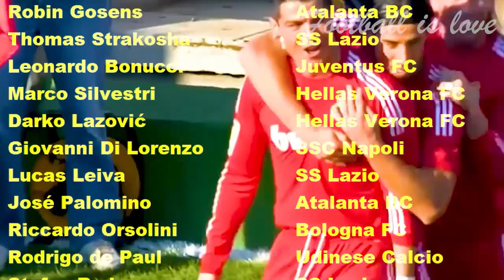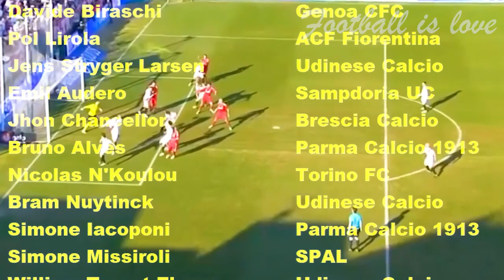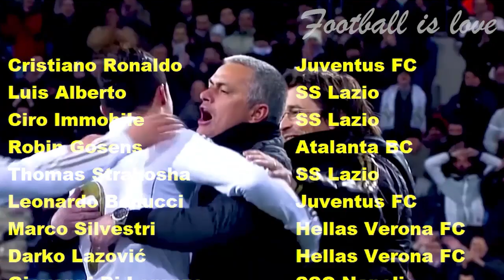LEGENDARY Moments by Cristiano Ronaldo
Cristiano Ronaldo Ridiculous Skills Against Great Players

Cristiano Ronaldo - Legendary Skills For Manchester United
Cristiano Ronaldo - Real Madrid Legend
Cristiano Ronaldo's Juventus Debut!

Serie A

AC Perugia
AC Pisa
ACF Fiorentina
AS Cittadella
AS Livorno
AS Roma
Ascoli Calcio
Atalanta BC
Benevento Calcio
Bologna FC
Brescia Calcio
Cagliari Calcio
Chievo Verona
Cosenza Calcio
Cremonese US
Delﬁno Pescara
Empoli FC
FC Crotone
Frosinone Calcio
Genoa CFC
Hellas Verona
Internazionale
Juve Stabia
Juventus FC
Milan AC
Parma Calcio
Pordenone Calcio
Sampdoria UC
SPAL
Spezia Calcio
SS Lazio
SSC Napoli
Torino FC
Trapani Calcio
Udinese Calcio
US Lecce
US Salernitana
US Sassuolo
Venezia FC
Virtus Entella

Nicolas N'Koulou
Pedro Obiang
Franck Kessié
Giacomo Bonaventura
Gleison Bremer
Lukasz Skorupski
Mateo Musacchio
Rolando Mandragora
Simone Verdi
Christian Oliva
Davide Santon
Elseid Hysaj
Ladislav Krejčí
Lorenzo Venuti
Matteo Politano
Lévy Djidji
Luca Pellegrini
Riccardo Gagliolo
Stefano Denswil
Stefano Sturaro
William Troost-Ekong
Mattia Valoti
Pawel Dawidowicz
Grégoire Defrel
Ionuț Radu
Jens Stryger Larsen
Lukas Lerager
Mato Jajalo
Valon Behrami
Walace Souza
Emil Audero
Fabrizio Cacciatore
Igor Julio
Koray Günter
Mirko Valdiﬁori
Ragnar Klavan
Andrea Petagna
Andreas Cornelius
Gastón Brugman
Lorenzo Tonelli
Alessandro Deiola
Antonino Barillà
Fabio Borini
Ibrahima Mbaye
Jhon Chancellor
Mattias Svanberg
Peter Ankersen
Andrea Conti
Antonin Barák
David Ospina
Gabriel Vasconcelos
Gary Medel
Marko Pajač
Matteo Pessina
Nahitan Nández
Nenad Tomović
Alex Ferrari
Arkadiusz Reca
Diego Farias
Francesco Magnanelli
Ronaldo Vieira
Sebastiano Luperto
Stefano Sabelli
Fabio Pisacane
Fabio Quagliarella
Francesco Cassata
Saša Lukić
Stefano Okaka
Alberto Grassi
Aleš Matěju
Fabio Depaoli
Giovanni Simeone
Mario Balotelli
Sofyan Amrabat
Thiago Cionek
Alessandro Murgia
Matteo Darmian
Rômulo Souza
Ernesto Torregrossa
Lucas Castro
Manolo Gabbiadini
Mattia Zaccagni
Žan Majer
Francesco Vicari
Giuseppe Pezzella
Morten Thorsby
Soualiho Meïté
Hirving Lozano
Jacopo Sala
Lorenzo De Silvestri
Luca Rossettini
Panagiotis Tachtsidis
Sandro Tonali
Dimitri Bisoli
Kastriot Dermaku
Marco Benassi
Marco Calderoni
Nicola Murru
Rafael de Andrade
Antonio Sanabria
Dušan Vlahović
Andreas Skov Olsen
Antonio Barreca
Biagio Meccariello
Felipe Dias
Charalampos Lykogiannis
Diego Laxalt
Marco Mancosu
Fabio Lucioni
Federico Di Francesco
Gianluca Caprari
Rafael Leão
Artur Ionită
Cristian Dell'Orco
Valerio Verre
Emanuele Ndoj
Fernando Llorente
Jacopo Petriccione
Kevin Lasagna
Massimiliano Mangraviti
Yevhen Shakhov
Andrea Cistana
Jakub Jankto
Andrea Rispoli
Roberto Inglese
Mattia Sprocati
Gianluca Lapadula
Nikolas Špalek
Bruno Martella
Khouma Babacar
Julian Chabot
Andrea Pinamonti
Daniele Dessena
Simone Zaza
Eddy Salcedo
Ilija Nestorovski
Federico Santander
Mariusz Stepiński
Samuel Di Carmine
Andrea Favilli
Alfredo Donnarumma
Sergio Floccari
Florian Ayé
Alberto Paloschi
Soﬁan Kiyine
Christian Maggio
Gaetano Letizia
Salvatore Molina
Vladimir Golemić
Lorenzo Montipò
Alessandro Tuia
Marco Capuano
Nicolas Viola
Nicolò Brighenti
Francesco Bardi
Luca Antei
Giuseppe Cuomo
Gennaro Tutino
Cristiano Lombardi
Giovanni Crociata
Junior Messias
Luca Caldirola
Norbert Gyömbér
Gabriele Angella
Massimo Volta
Nicola Ravaglia
Jacopo Dezi
Pawel Jaroszyński
Davide Marsura
Elio Capradossi
Luca Marrone
Manuel Marras
Matteo Ricci
Simone Romagnoli
Francisco Sierralta
Hugo Campagnaro
Ledian Memushaj
Matteo Bianchetti
Souﬁane Bidaoui
Davide Bettella
Domenico Maietta
Emanuel Vignato
Jure Balkovec
Leo Štulac
Simone Scuﬀet
Francesco Migliore
Guillaume Gigliotti
Raﬀaele Maiello
Alberto Brignoli
Emanuele Terranova
Federico Ricci
Ivan Provedel
Luca Ravanelli
Pasquale Schiattarella
Alberto Paleari
Andrea Barberis
Emanuele Cicerelli
Francesco Zampano
Niccolò Zanellato
Salva Ferrer
Christian D'Urso
Fabrizio Poli
Jean-Claude Billong
Lorenzo Ariaudo
Lorenzo Dickmann
Michele Castagnetti
Riccardo Brosco
Claiton Machado
Oliver Kragl
Romano Perticone
Vincenzo Fiorillo
Andrea Beghetto
Andreas Karo
Davide Adorni
Davide Frattesi
Guglielmo Vicario
Leonardo Morosini
Nedim Bajrami
Nicola Falasco
Nicolò Casale
Samuele Ricci
Aleandro Rosi
Alessandro Salvi
Alex Cordaz
Davide Diaw
Jean-Daniel Akpa Akpro
Marcello Falzerano
Paolo Bartolomei
Perparim Hetemaj
Riccardo Fiamozzi
Riccardo Marchizza
Antonio Fiordilino